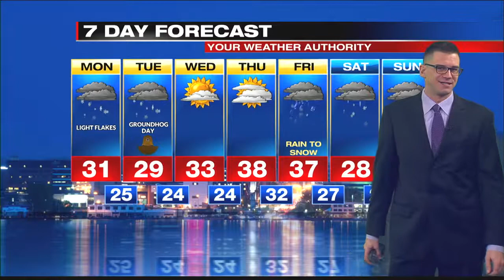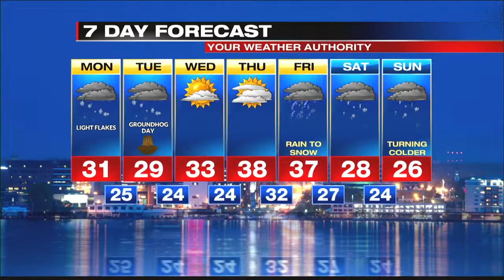Digital Exclusive Forecast Lake Shore